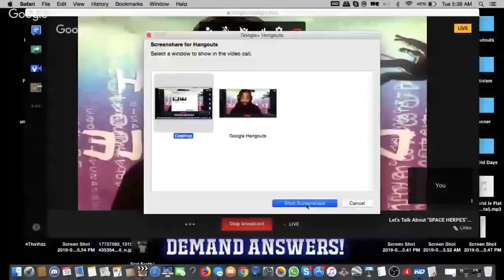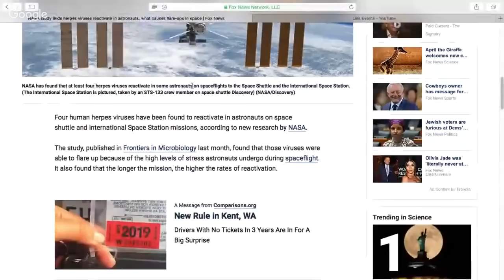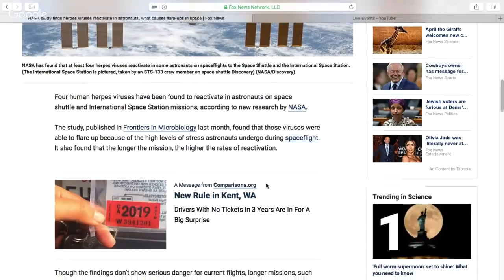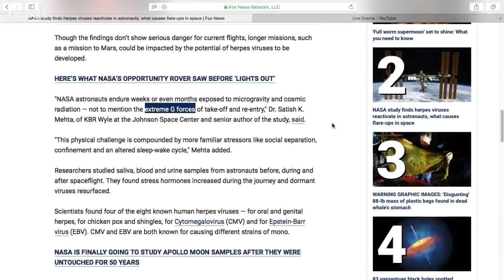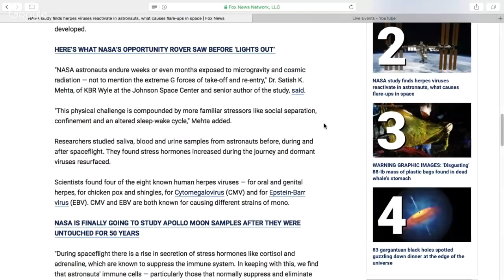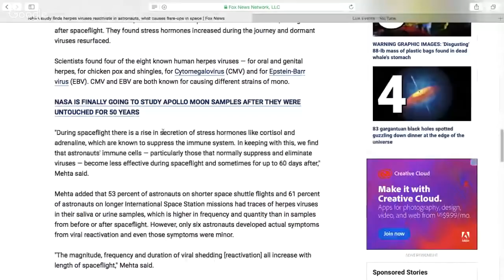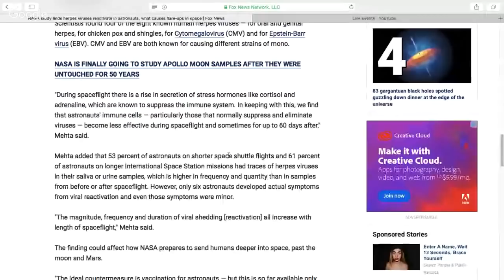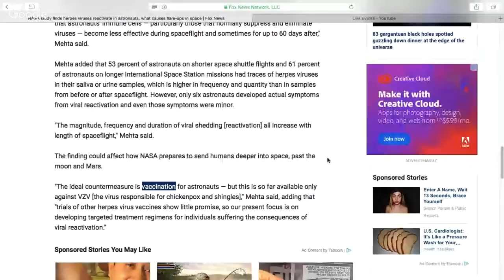NASA Issues Warning About "SPACE HERPES"...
In this video I will be covering a story from Fox news. Apparently NASA astronauts are experiencing reactivation of the herpes virus as a result of their travels.